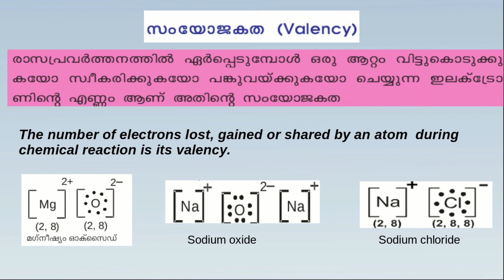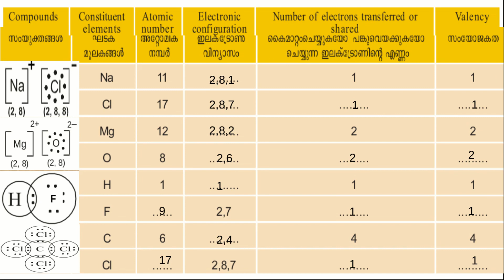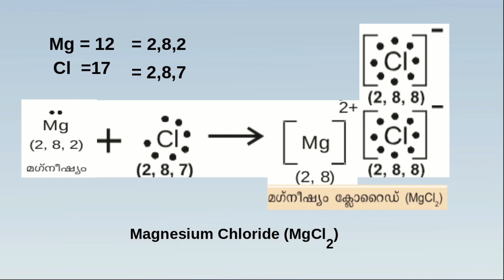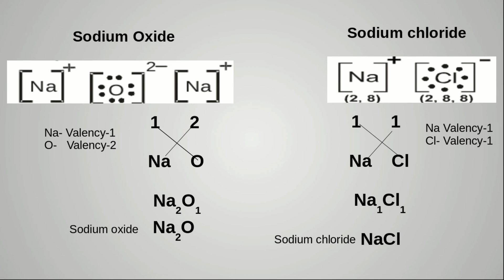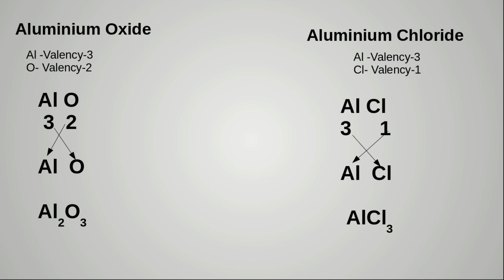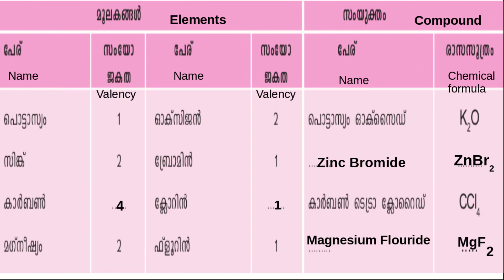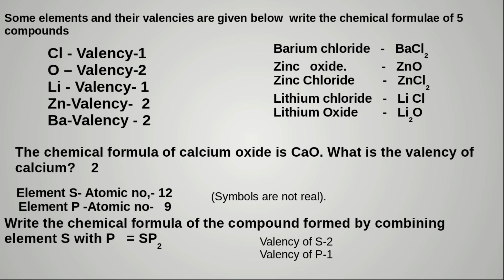Valency Of Elements | Chemical formula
std 9 chemistry chapter 2 chemical bonding
How to write chemical formula of compounds
simple explanation in Malayalam and English